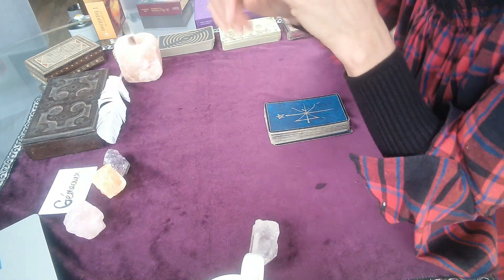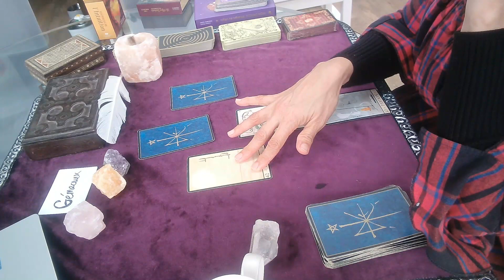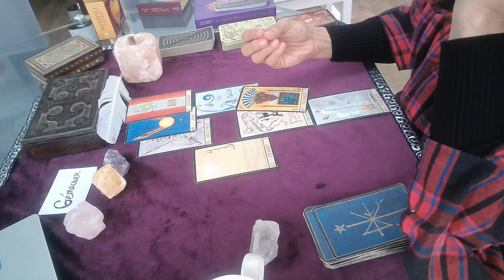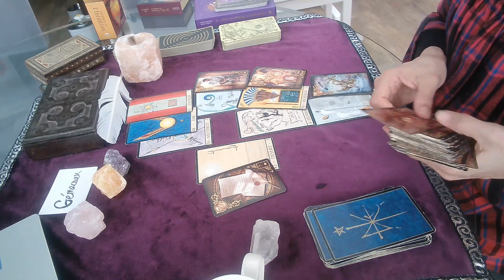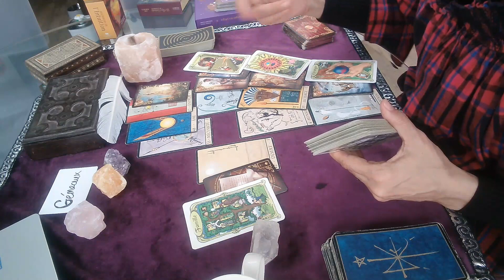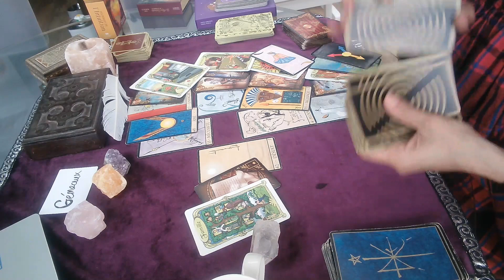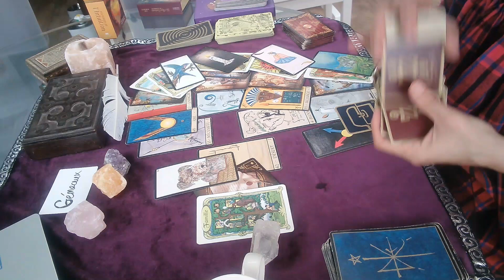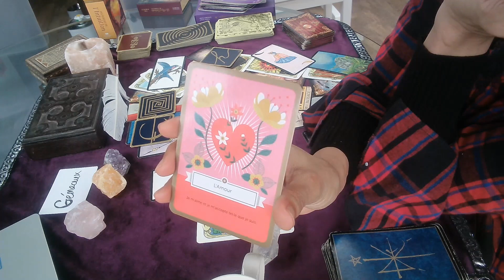GEMEAUX DECEMBRE 2022, mise en lumière d'un mensonge, un secret, triangulaire..